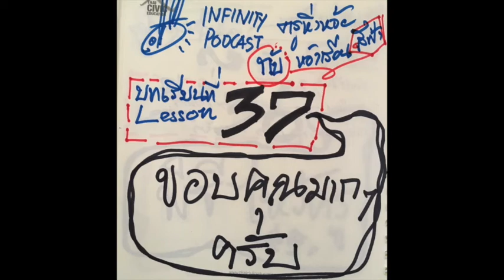ครูหิ่งห้อยกับห้องเรียนสีฟ้า 37: ขอบคุณมากๆครับ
สวัสดีมากๆครับคุณผู้ฟัง ผมครูหิ่งห้อยครับ สำหรับในอีพีนี้จะเป็นอีพีสุดท้ายของครูหิ่งห้อยกับห้องเรียนสีฟ้าใน Season ที่ 1 แล้วครับ ด้วยหน้าที่การงานของผมที่ต้องมีการดำเนินต่อไป ผมจึงจะไม่ได้สอนที่โรงเรียนนี้แล้ว
ขอบคุณคุณผู้ฟังที่ติดตามเรื่องราวของผมมาตลอด หวังว่าเราจะมาพบกับเรื่องราวใหม่ๆใน Season 2 นะครับ :)